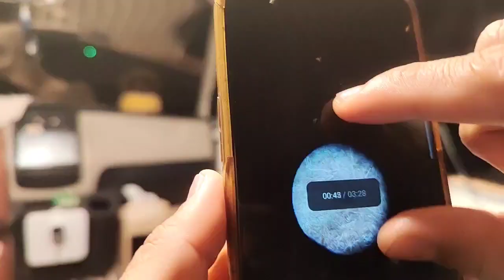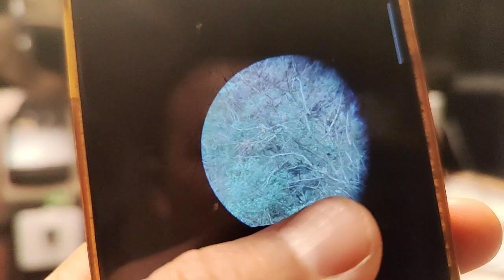But the heart is very tolerant